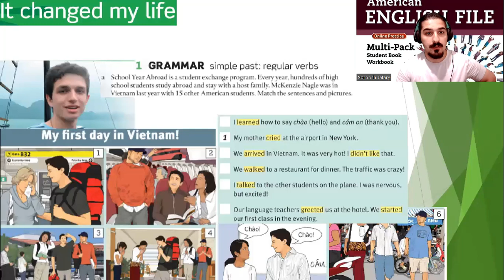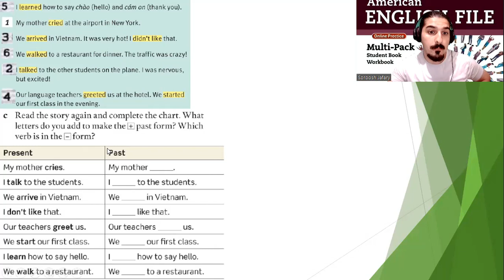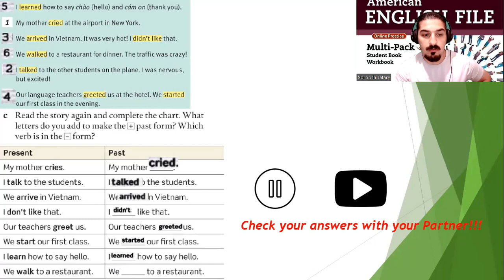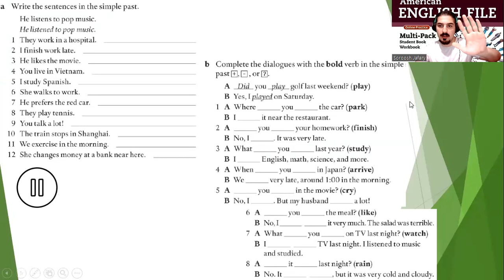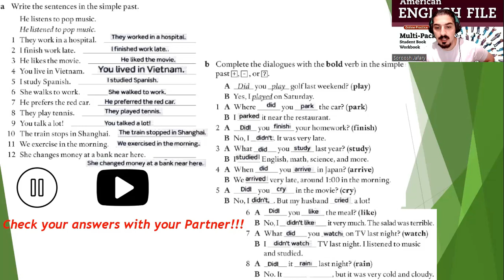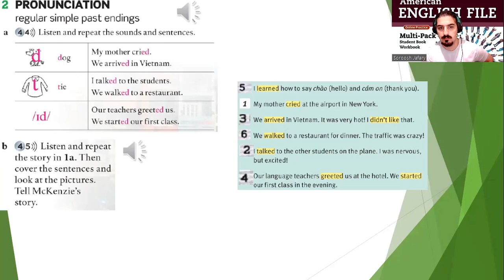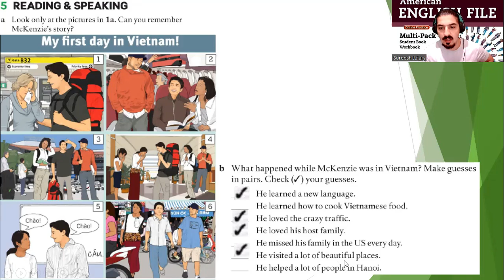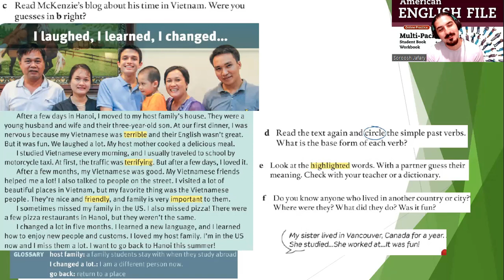American English File 2nd Edition Starter Part 10A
The Following Teaching Material is adapted from American English File Starter 2nd Edition by Christina Latham Koenig, Clive Oxenden and Mike Boyle.